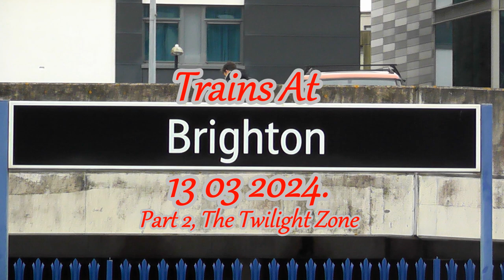Trains At Brighton 13 03 2024 Part2, The Twighlight Zone.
Evening services into and out of Brighton Station. Look out for some spectacular sparks from some of the outbound 700s, as seen in the thumbnail. Best watched with sunglasses on haha.
Features classes 377, 387, and 700. And a few tones too.

Filmed with Samsung Galaxy A33s.
Edited with Windows Movie Maker Pro.